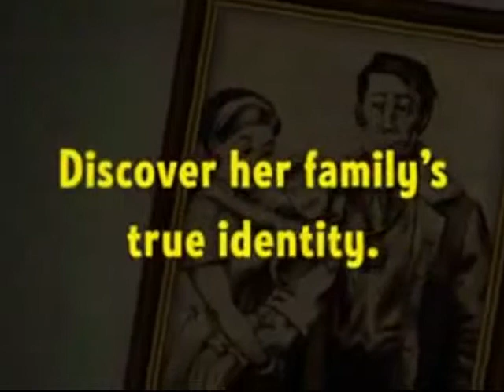The Legend of Crystal Valley (Pc game trailer)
Eve visszatért gyermekkori otthonába, de édesapja eltűnt! Segíts Eve-nek kinyomozni apja hollétét, és tudj meg mindent a  Kristályvölgy legendájáról a The Legend of Crystal Valley című játékban bonyolult rejtvények megoldásával. Ez a kalandjáték mélyre  visz a Kristályvölgybe, és megismertet bennünket a lakókkal is, miközben ezt a varázslatos rejtélyt kutatjuk. Megtaláljuk-e Eve  apját időben, és kitaláljuk-e, miért van Kristályvölgyben?